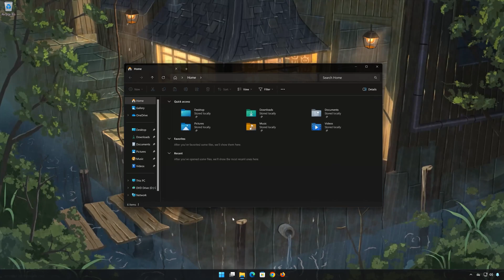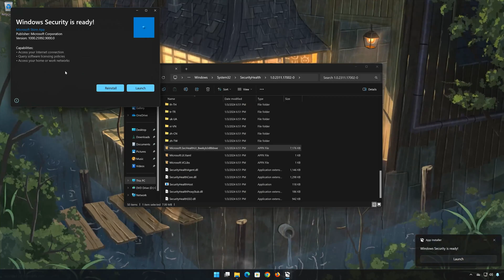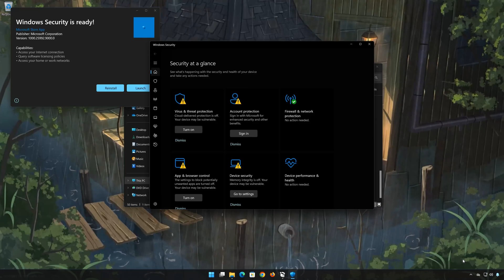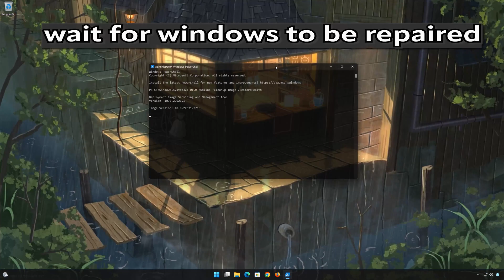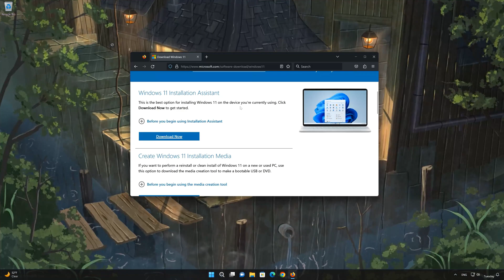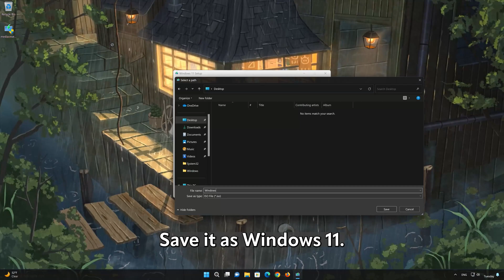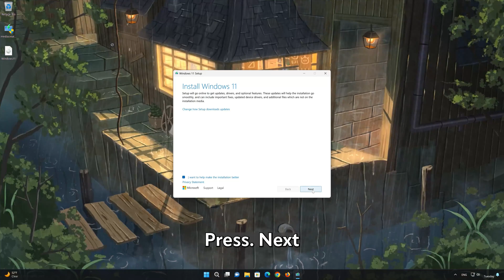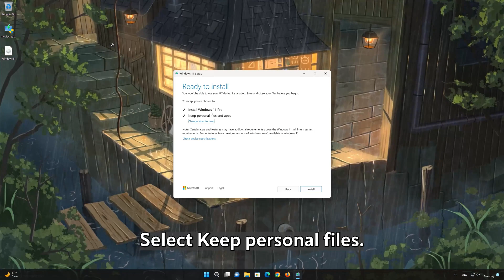Windows Security Is Missing/Not Showing In Windows 11 FIX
If Windows Security has disappeared from your Windows 11 system, several potential causes could be behind this issue: like Third-Party Antivirus Software: Sometimes, third-party antivirus software can conflict with or override Windows Security. If you have installed a third-party antivirus program, it may hide or disable Windows Security. it can also be caused by Windows Security App Crash: In some cases, Windows Security may crash or stop functioning correctly, causing it to disappear from the interface. Restarting your system or restarting the Windows Security service may resolve this issue. To troubleshoot the issue try the following solutions.

 》 CHAPTERS 《

00:00 Intro
00:39 Solution 1
01:57 Solution 2
03:46 Solution 3
04:49 Solution 4
16:00 Outro